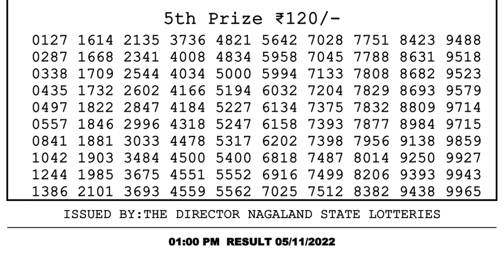🔴Dear Lottery Sambad Live 1pm today 05.11.22 Nagaland State Lottery Result